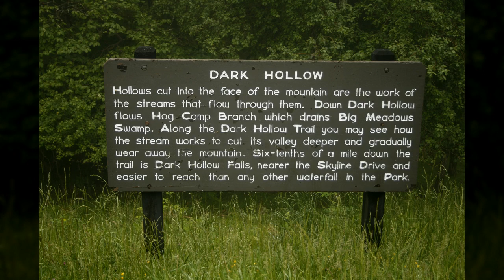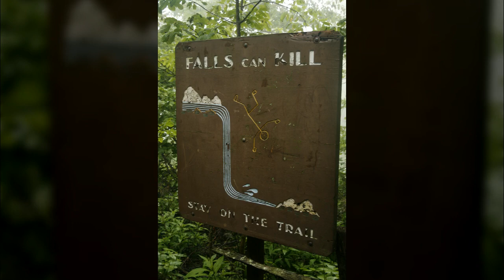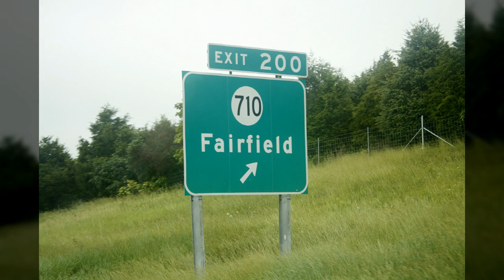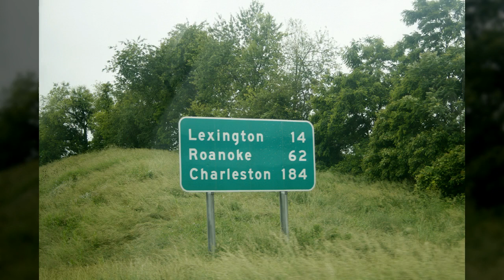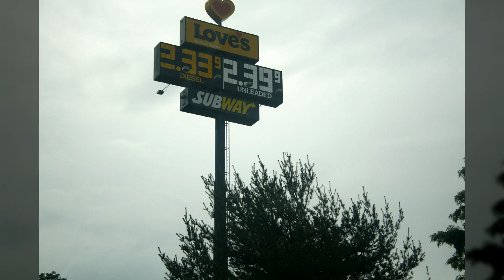미국 쉐난도어 국립공원2